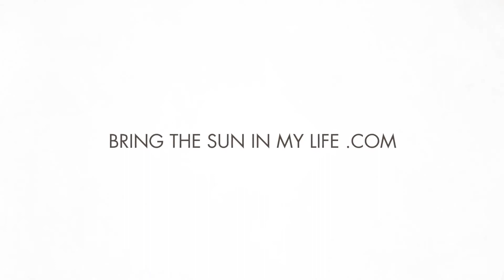Inna - Endless (VideoHD)